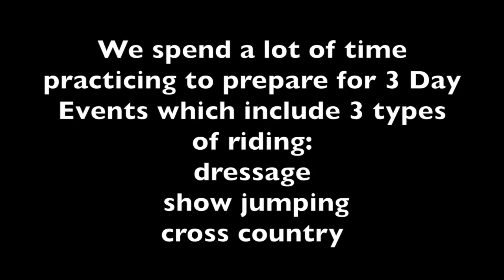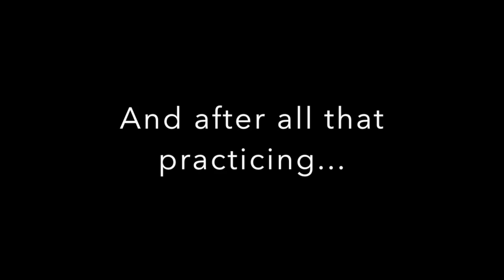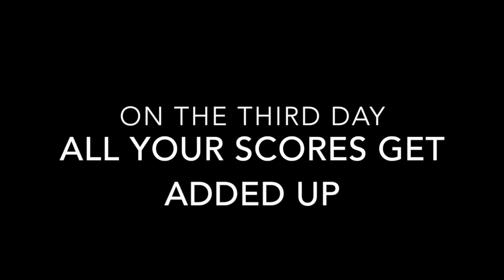Ellie's Personal Passion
This video is about Ellie's Personal Passion. Songs are not mine.